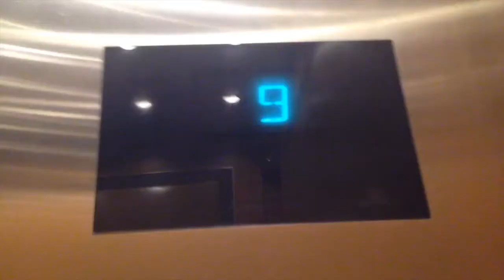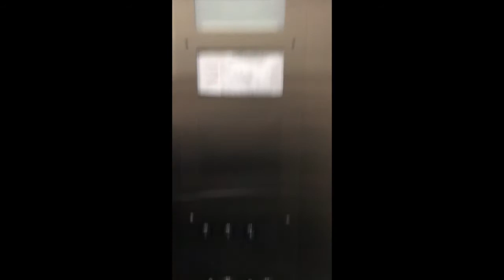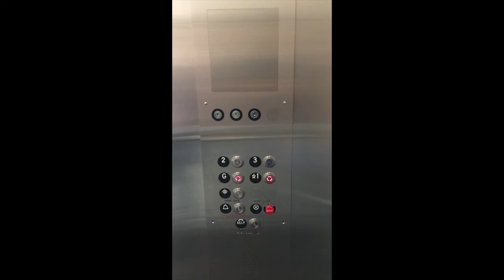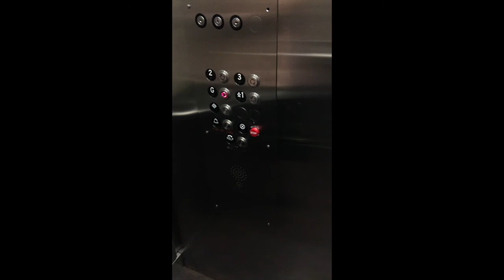Three O/W Hydraulic Elevators @ Best Western Hotel - Encinitas, CA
My mother filmed these three elevators at a hotel in California. One apparently came with an expired permit, which was not good. I've heard these elevators run pretty slow.

Manufacturer: Oliver and Williams
Motor Type: Hydraulic
Fixtures: ERM CA-93 Buttons